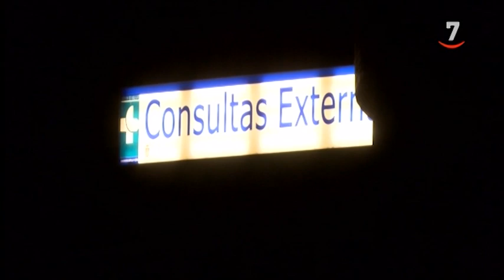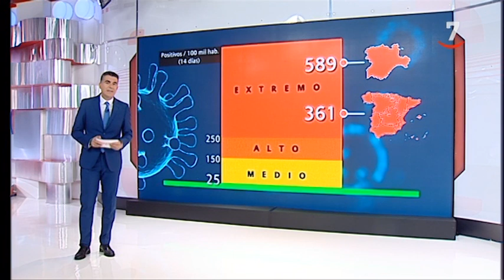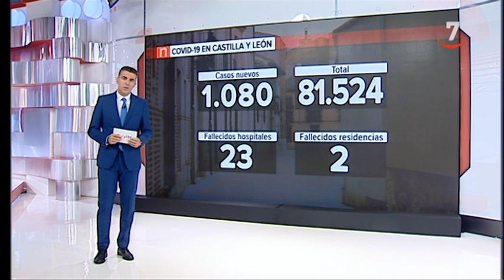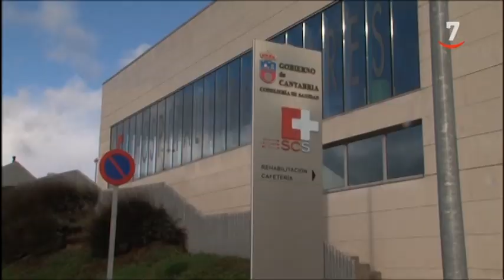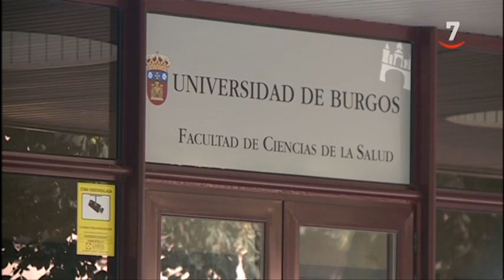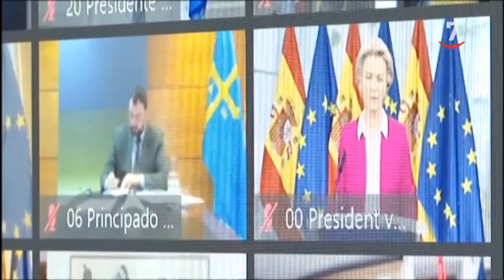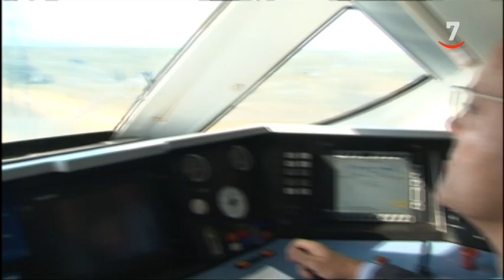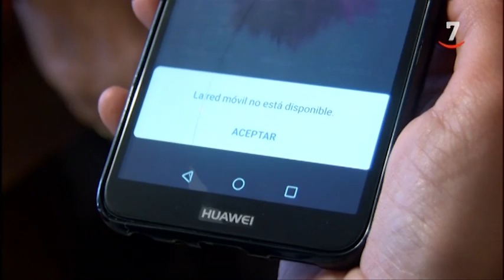CyLTV Noticias 20.30 horas (26/10/2020)